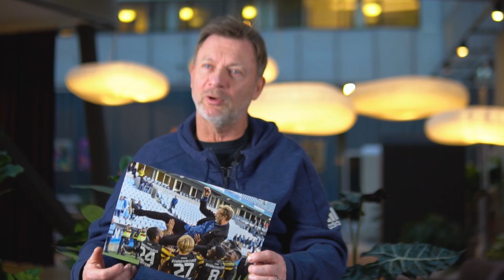Peter Gerhardsson | Studio blågul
Vi träffar Peter Gerhardsson på Hjorthagens IP i Stockholm på besök hos Djurgårdens IF.  Vi pratar om livet som förbundskapten mellan samlingar, den viktiga relationen med klubbar & hur han ser på landslagsförväntningarna på 2020.